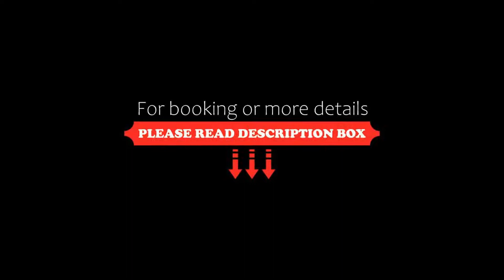Hotel Tenis, Chrząstowice, Poland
About Property:
Offering an indoor pool and a restaurant, Hotel Tenis is located in Chrząstowice. Guests can also use the on-site shooting range and free WiFi provided throughout the property.
Every room boasts a flat-screen satellite TV and a dining table. All come with bathrooms, complete with either a shower cabin or a bathtub. Extras include a desk and bed linen.
At Hotel Tenis you will find a tennis court, football pitch, b...
Property Type: Hotel
Address: Opolska 15, 46-053 Chrząstowice, Poland
Searching For
1. Hotel Tenis - Chrząstowice - Poland
2. Hotel Tenis - Chrząstowice - Poland Address
3. Hotel Tenis - Chrząstowice - Poland Rooms
4. Hotel Tenis - Chrząstowice - Poland Amenities
5. Hotel Tenis - Chrząstowice - Poland Offers and Deals
Audio Credit:
Track Title: Subway Dreams
Artist: Dan Henig